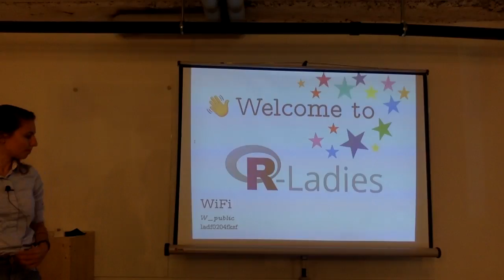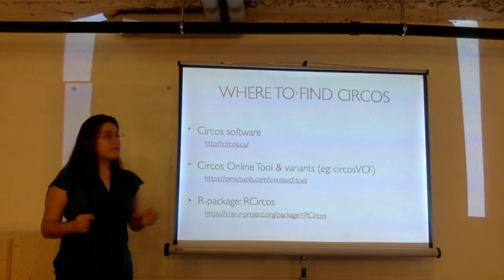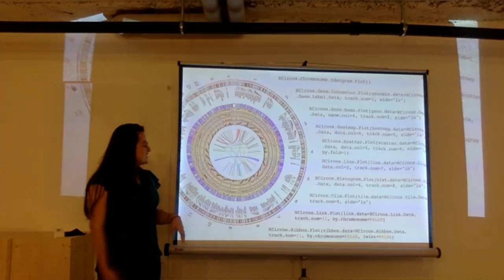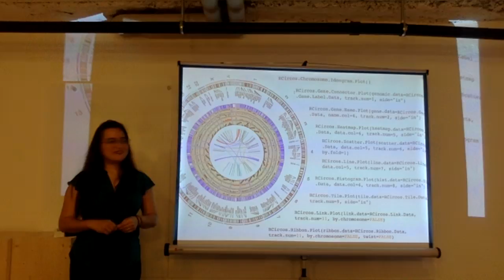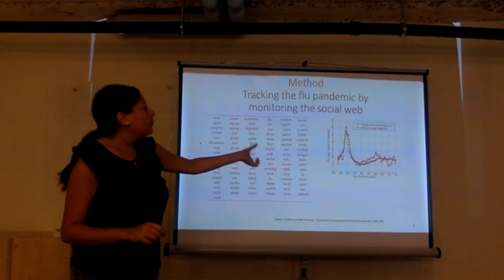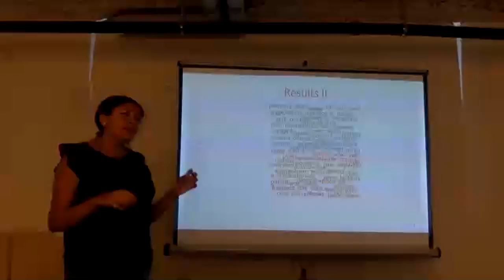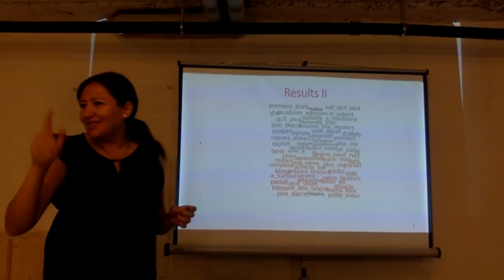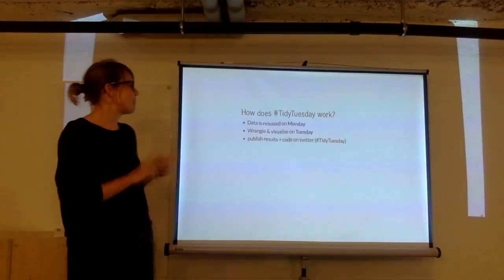ThundeR talks // Meetup #4 // R-Ladies Lausanne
Agenda:
01:02 - Introduction by Andrea
06:23 - "Talking in Circos - circular visualisation in R" by Liza Darrous
20:35 - "Computational text analysis using 'quanteda' " by Susan Kamal
41:57 - "Diving into tidytuesday - a weekly social data project" by Andrea + Sina (recording has some battery and wifi connection troubles)